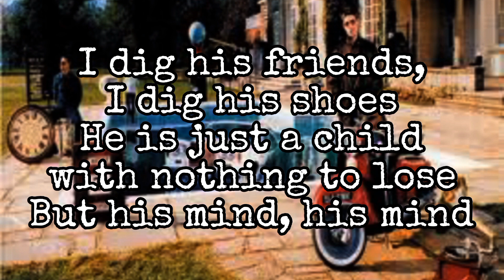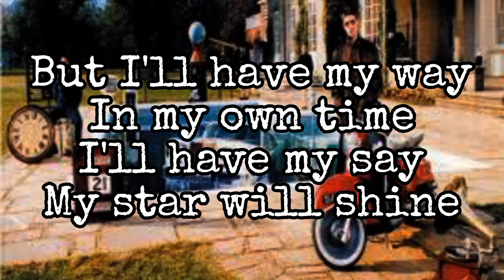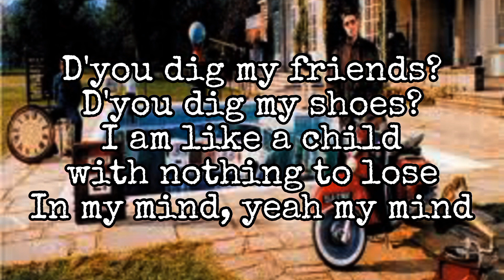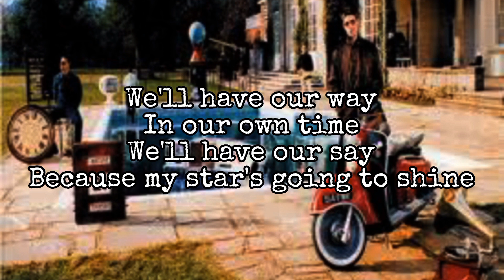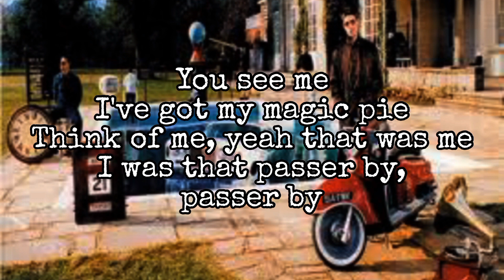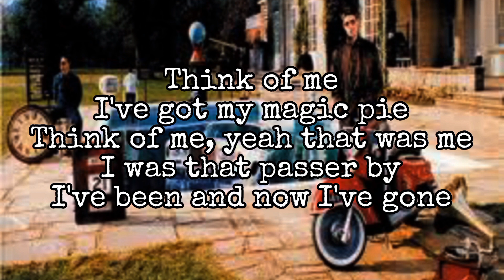OASIS - Magic Pie (Lyric Video)